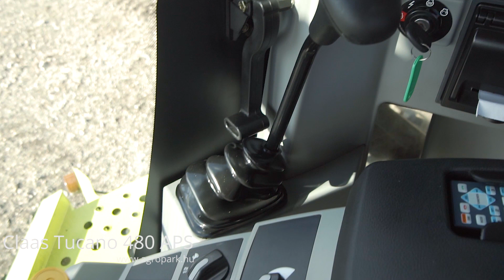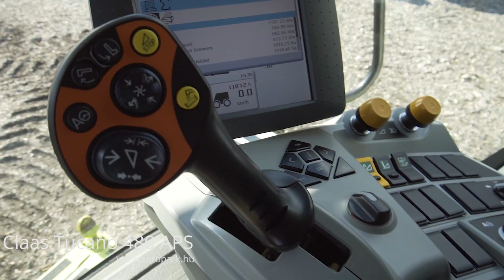Claas Tucano 480 APS (2010)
Claas Tucano 480 APS (765/1187 üzemórás) V750 7,5 m asztal + kocsi, dobfordulatlassító, hozam- és nedvességmérő, szecskázó, rotoros kombájn

Évjárat: 2010
Üzembehelyezés éve: 2013
Motor üzemóra: 1187
Cséplő üzemóra: 765
Motorteljesítmény: 350 LE
Hengerűrtartalom (ccm): 8800 ccm
Hengerek száma: 6
Motor típusa: Caterpillar C9
Váltó: Hidrosztatikus/mechanikus
Maximális haladási sebesség: 20 km/h
Vágóasztal mérete: 7,5 m
Szállítókocsi: Igen
6 hónap AGROPARK garanciával